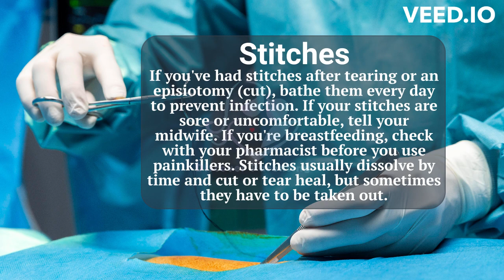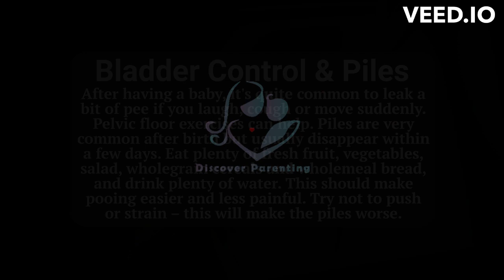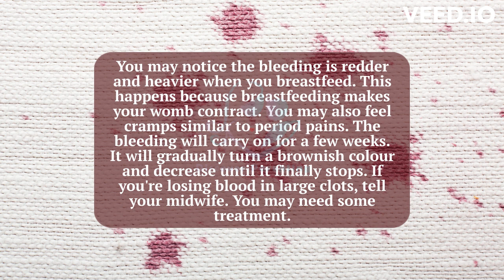Body After The Birth | Labor & Birth | Discover Parenting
Welcome to our informative video on body after the birth. In this captivating exploration, we delve into the incredible journey of childbirth, specifically focusing on body changes after the birth. As the vaginal bleeding after birth, hormonal changes, starch marks and this stage marks the remarkable transition of your body from pregnancy to the natural position of your body. It's a beautiful natural transition which every mother experience after delivery.

Our expertly crafted video provides a comprehensive overview of the physical and emotional aspects of this stage, offering invaluable insights for both mother and healthcare professionals to understand and deal with such changes by providing support to mother.

It's important to remember that every body is unique, and the duration and intensity of changes may vary. Join us in unlocking the wonders of body after the birth and gaining a deeper understanding of the miracle that is childbirth.